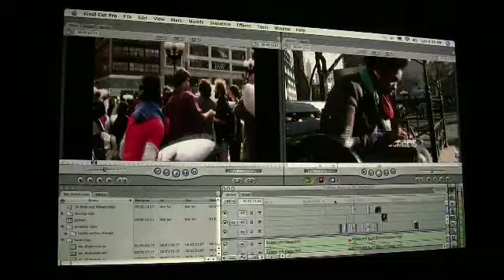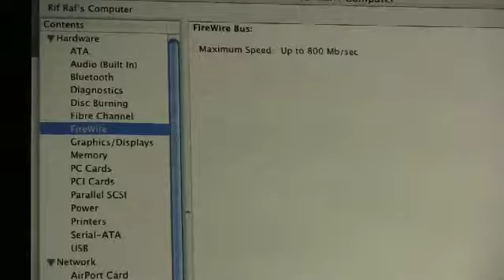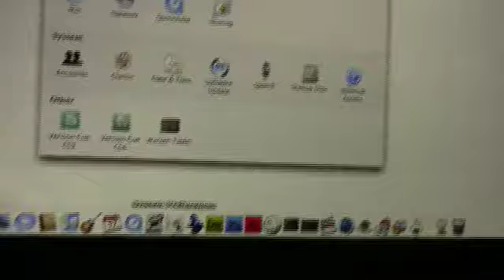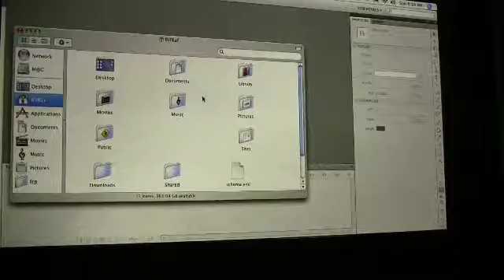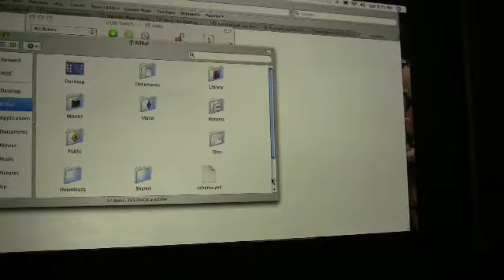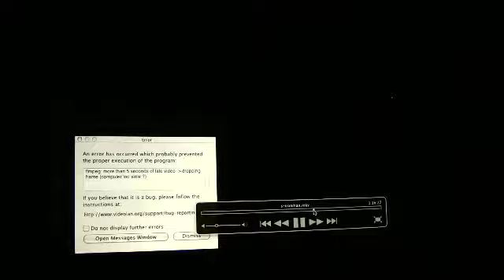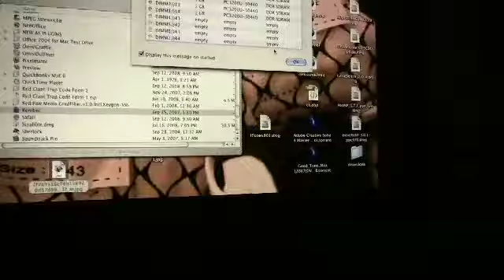PowerMac G5 Dual 2.0Ghz for sale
This is a well cared for PowerMac G5. Professionally cleaned by Onyx Solutions, with dust removal for all internal components. Used primarily as a workstation its time for me to upgrade and pass this along. 4 Gigs of Patriot RAM, 2 Gigs of Rosewill Ram, 1 Gig of Crucial Ram. Replaced Superdrive with an NEC DVD RW/R+/- drive. Includes standard keyboard, mouse, and a usb bluetooth adapter. Currently has Mac OS X version 10.4.11 with 250 gb of hard drive storage. Includes Final Cut Studio and Adobe CS4.